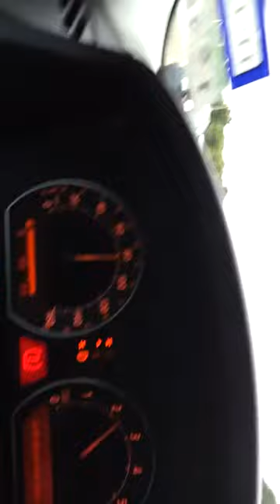Following a Ferrari F550 ..in a BMW 750